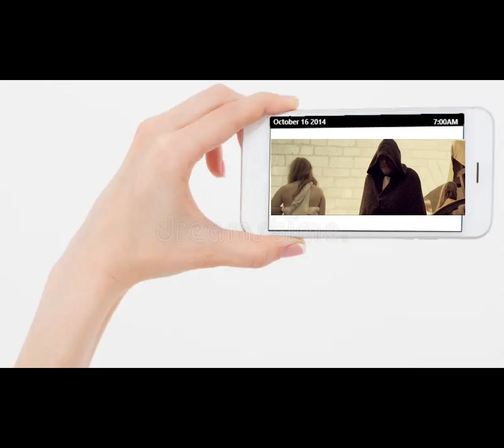Tribute music video about my ex-gothic GF in 2014 Fall Out Boy Centuries - Epic Music Video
One morning at school before the start of the day we was sitting at the bleachers and she showed me the song she was listening to and wanted me to hear it it was the new fall out boy song called centuries. This week I realized her song fits my narrative perfectly.

Later that day random guy MAGICALLY CAME OUT OF NO WHERE DURING MY CLASS AND HUMILIATED ME IN FRONT OF HIS GF AND MY CLASS. I CUSSED HIM AND HIS GF OUT AND gOT IN TROUBLE. i was rescheduled out of all my gf’s classes, and times we met up. She became lonely again, she was depressed and angry we werent together during the day anymore. Weeks and weeks later she gradually began to ignore me, she joined a hacker terrorist group and completely ghosted me. stopped talking to me. 3 more weeks later the hackers moved into our hometowns and into our school classrooms and were students and secluded me and made her popular and an extrovert and made her into a whole different person and made her avoid me and made me watch the downfall of our friendship slowly. and then gave her a new boyfriend. it was tortorous. These chains of events landed me into a bad situation with one of them that would eventually change the world and my life for the worse.

Alternate Outcome - The next week if i didnt get suspended

OCTOBER 31ST 2014 HALLOWEEN -
Marie: hey im Marie, Marcelines mom, Are you her boyfriend? Are you Sam? are you going to be trick or treating with my daughter? ok you two have fun and stick together.

(Marceline and me going to houses and getting candy and Marceline is scaring kids)

(After trick or treating)
Marie: hey you guys get in im going to drive around the corner so Sam can call his parents.
Marie: hey did you guys have fun how was it? Sam would you like to come over for dinner? Before thanksgiving?
Marceline: yea sam!
Me: yea sure!
Marie: do you have a ride for someone to drop you off or do you want us to pick you up?
Me: pick me up
Marceline to Anna: my mom invited him to come over!
anna: woah really!